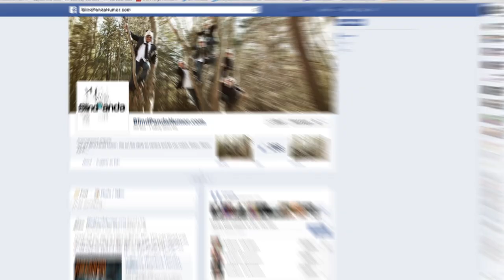Can We Coach This Film Group To Success?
Russell introduces a new monthly segment, where he enlists the help of YOU, the viewer, to help guide a new group of filmmakers that go by the name Blind Panda Humor!  Also, the Indy Mogul Subscriberthon continues!